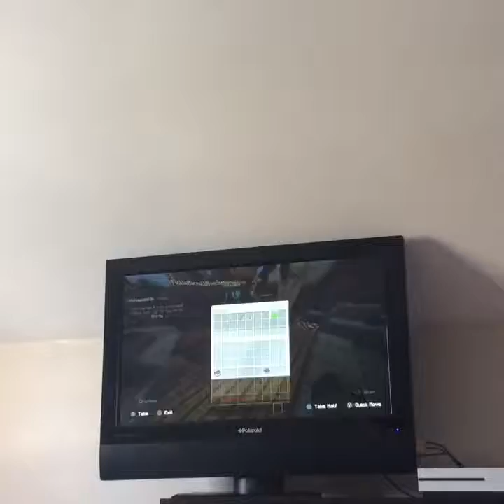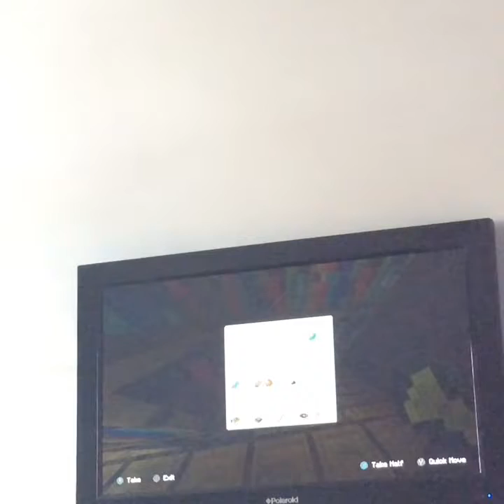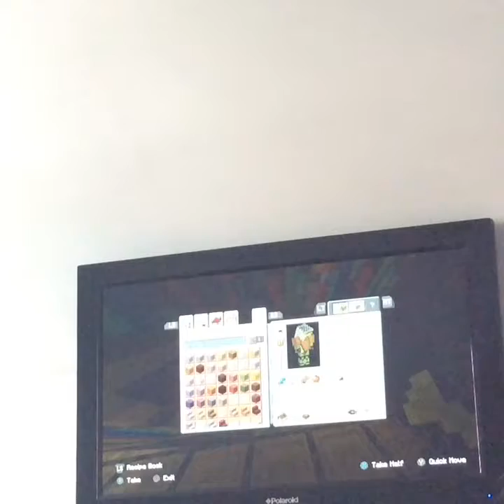Hunger Games | part 1 at Nolan’s crib!